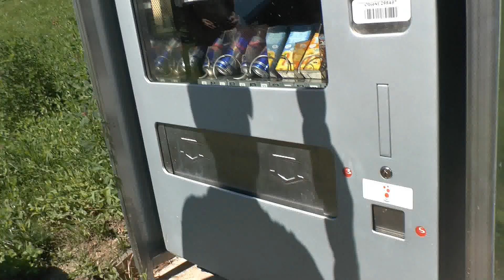Männerriege AS Pratteln im Wallis 2014 (2): Massa-Schlucht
Die Massa-Schlucht liegt unmittelbar südlich des UNESCO Weltnaturerbes „Schweizer Alpen-Jungfraujoch-Aletsch“ im Kanton Wallis. Die Schlucht entstand ursprünglich durch die Aktivitäten der Eismassen des Aletschgletschers und  später durch dessen Schmelzwasser. Schon Hunderte von Jahren wurde dieses Wasser vom Menschen genutzt für die Bewässerung der Wiesen und Felder an den Berghängen. In den 60iger Jahren des letzten  Jahrhunderts erfuhr die Nutzung eine neue Dimension durch den Bau der Gibidum-Staumauer. Heute ist die touristische Nutzung der Massa-Schlucht von grosser Bedeutung, z.B. als Klettersteig oder für Canyoning. Für die Wanderer wurde in schwindelnder Höhe ein Weg in den Fels gesprengt, so dass eine Wanderung durch die Massa-Schlucht zu einem besonderen Erlebnis wird.
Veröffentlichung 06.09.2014